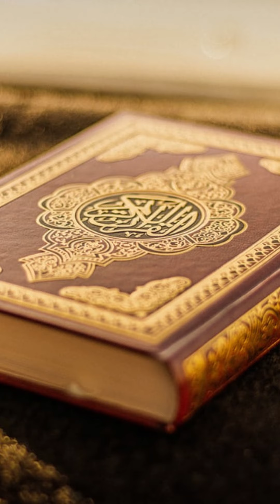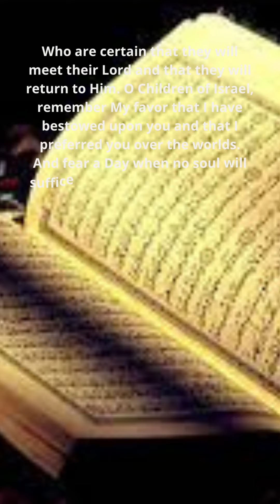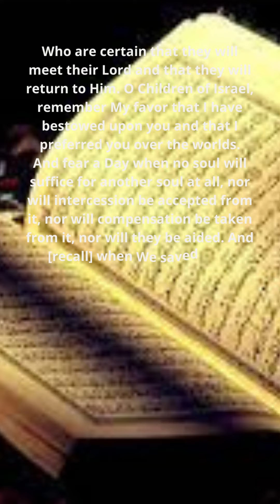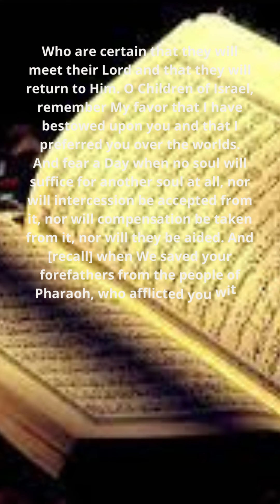Quran: 2. Surah Al Baqarah (Ayah 46 - 50) - Beautiful Recitation - English Translation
Islam is the religion of piece and a way of life, which is misunderstood by people due to lack of knowledge, our objective is to provide authentic translation of Quran and Islamic contents in the most simplest way for people to understand and clarify their misconception about Islam.